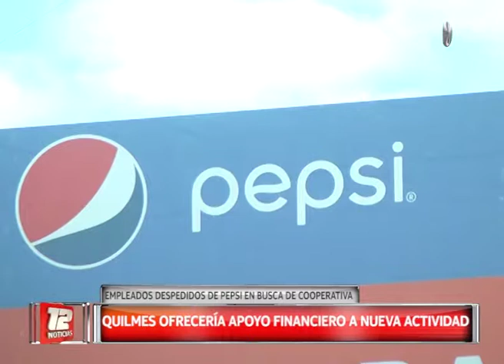Sabor amargo en la reunión entre ex empleados y autoridades de Pepsi